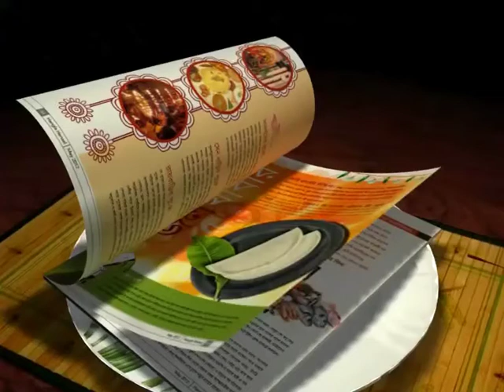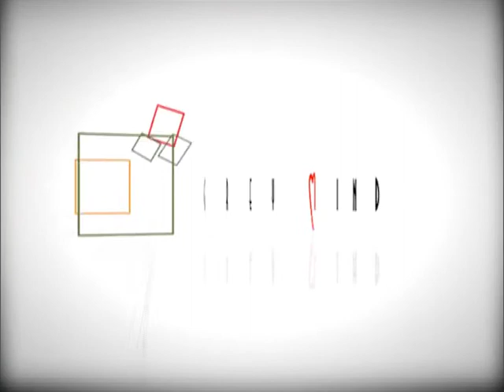DURAND CUP 2013: MD SPORTING VS ONGC.. MATCH PREVIEW!